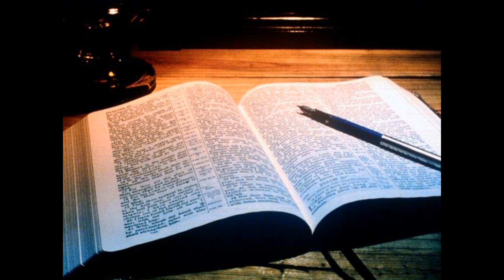Oameni noi in misiune